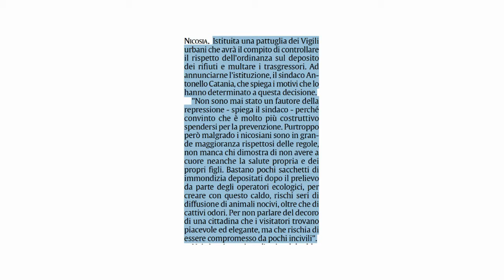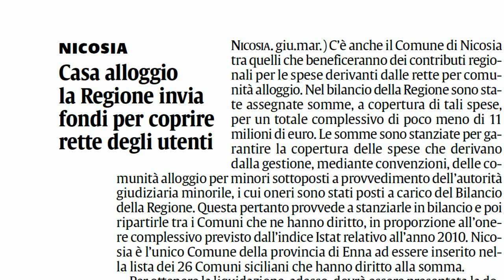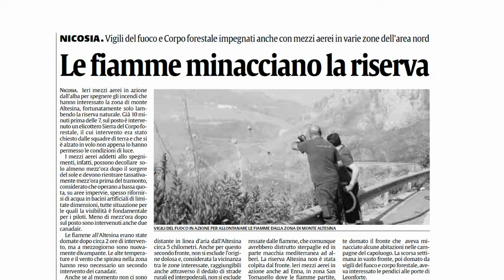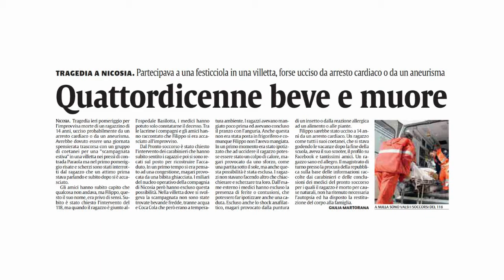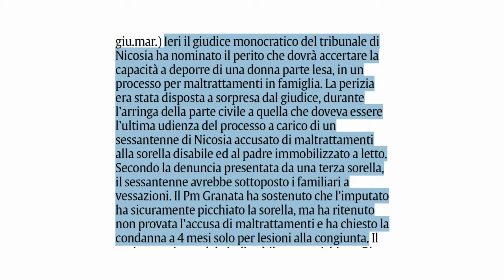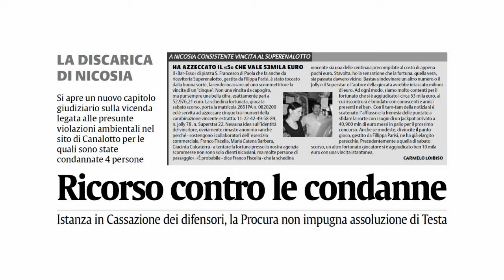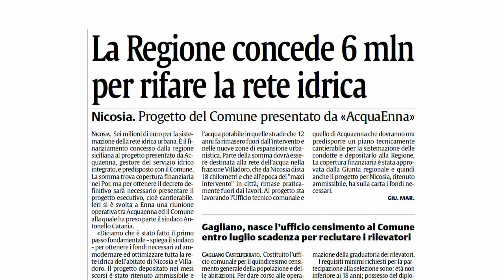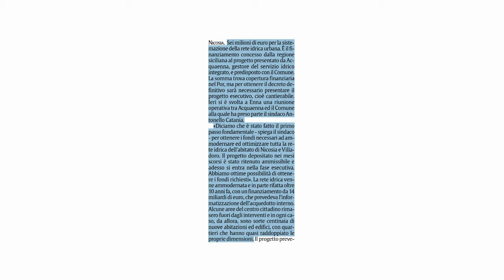Rassegna Stampa La Settimana Nicosiana 9-15/07/2011 Parte 2 di 2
Articoli tratti dalle principali testate giornalistiche dedicate a Nicosia o ai Nicosiani relativi alla settimana compresa tra giorno 9 - 15 luglio 2011.

Parte seconda di due